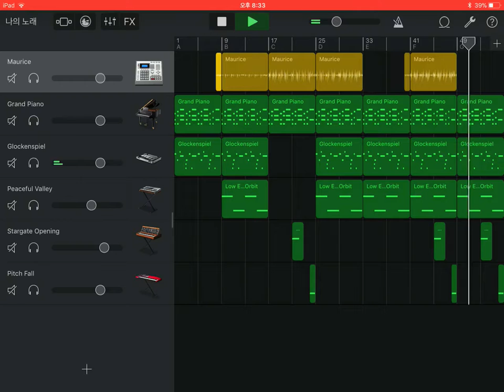NNB4D4 - Little goats at the meadow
The spring is coming.